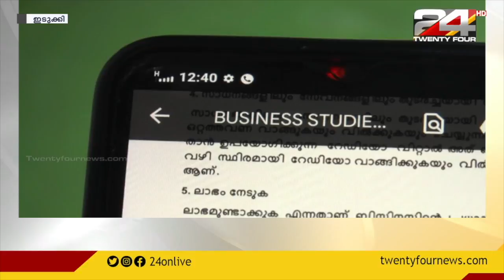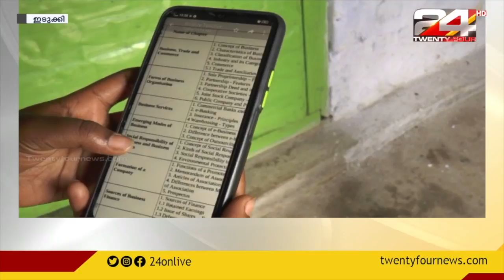ഇടുക്കിയിൽ ഓൺലൈൻ പഠനം പ്രതിസന്ധിയിൽ | online class